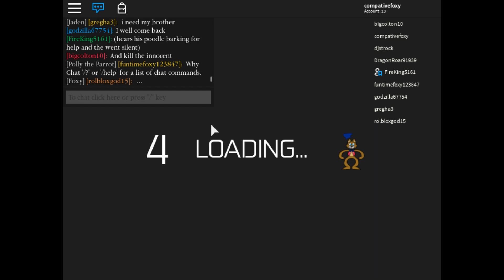Blockbears 1 [IN TESTING]